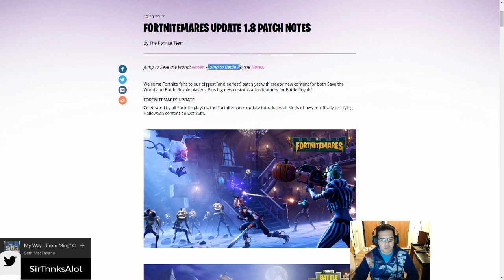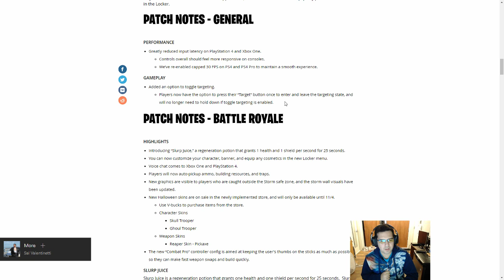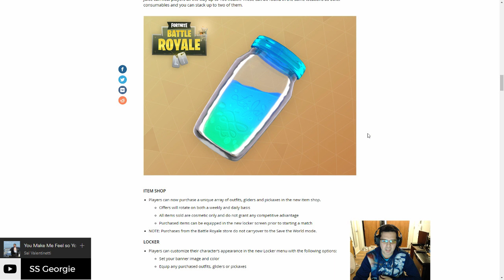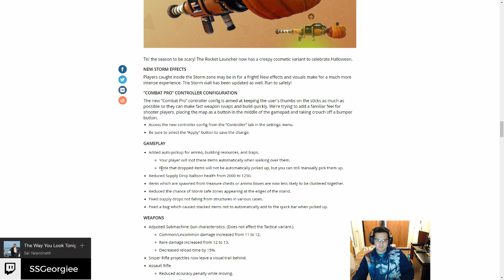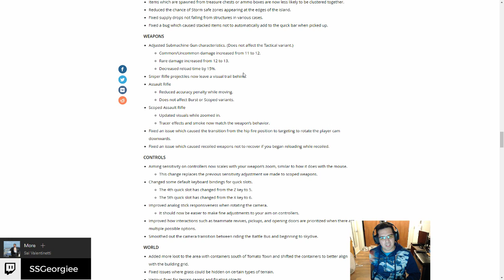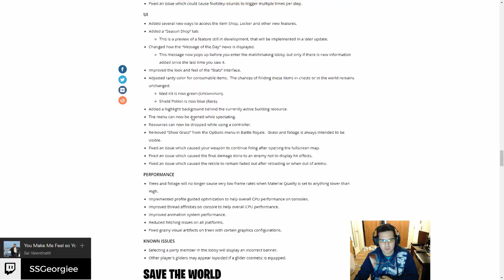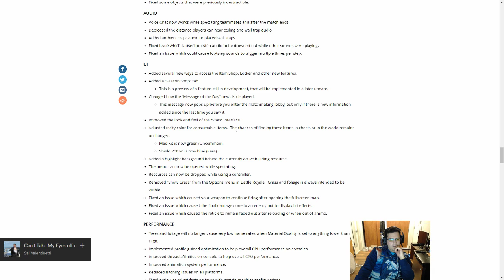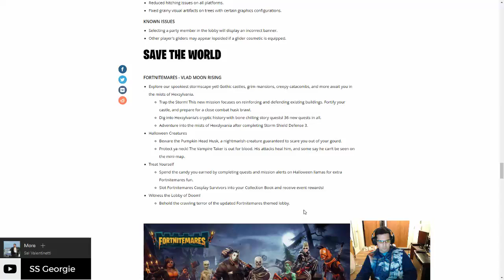Fortnite Patch 1.8 Notes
Looking at the patch notes for fortnite battle royale!